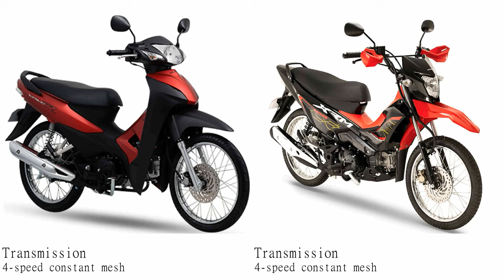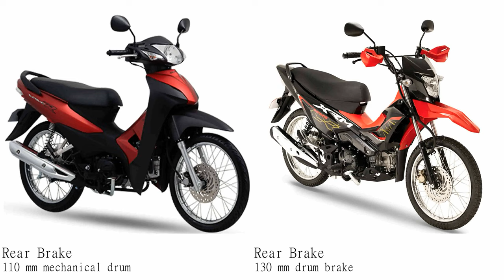Honda Wave 110 R vs Honda XRM 125 Test specification comparison